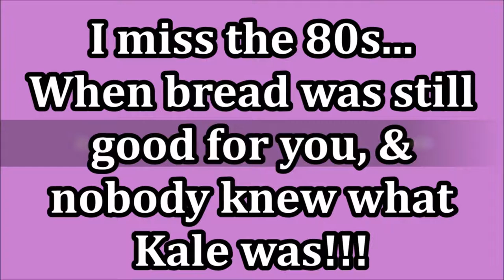BEACHY WAVES HAIR BEST TUTORIAL ~ Curls That Last For Days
Title: BEACHY WAVES HAIR BEST TUTORIAL ~ Curls That Last For Days

Many women of the world worry about their appearance and always want to look perfect. The beauty industry is evolving rapidly but most products are expensive and, most of the time, cosmetic procedures turn out to cost an arm and a leg. The good news is that we can always replace them with budget lifehacks that are often more effective than pricey cosmetic items and salon procedures.